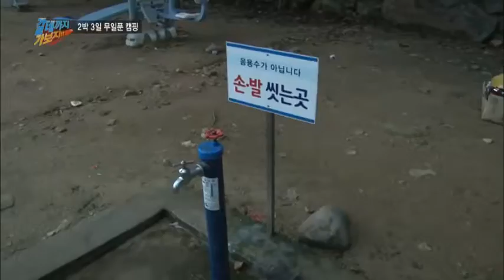무일푼 여행 중 비로 무너진 집, "이게 진짜일리 없어~"_채널A_갈데까지가보자 35회